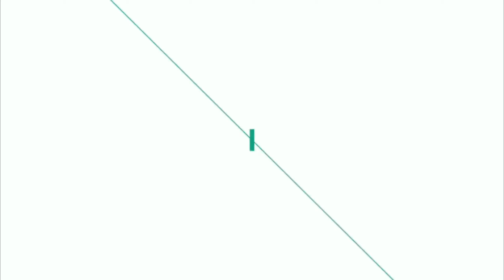Beautiful Island of Koh Samui Thailand (bisaya vlogger)